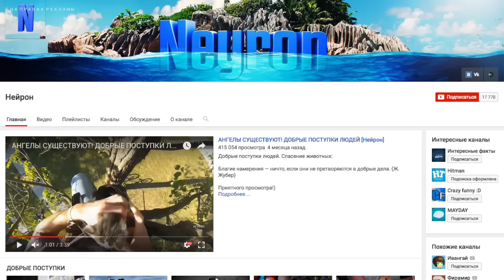5 ШОУ С ТРАГИЧЕСКИМ КОНЦОМ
5 трюков, во время исполнения которых, что-то пошло не так.